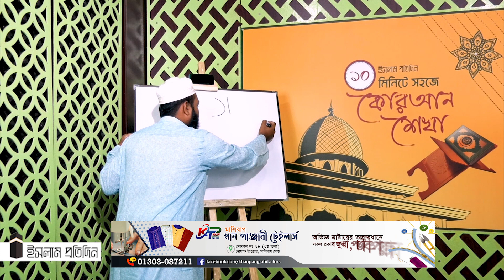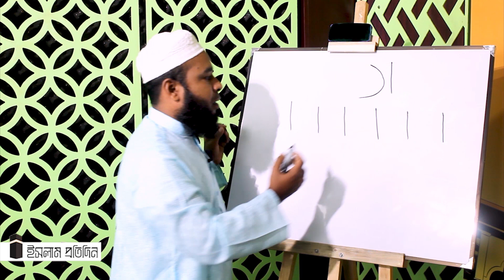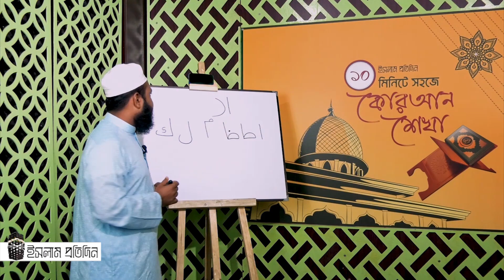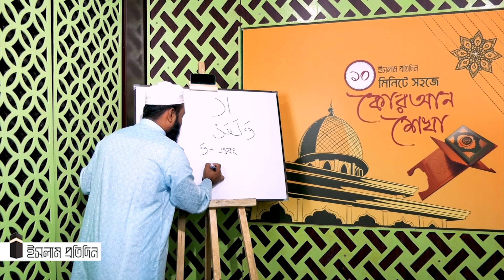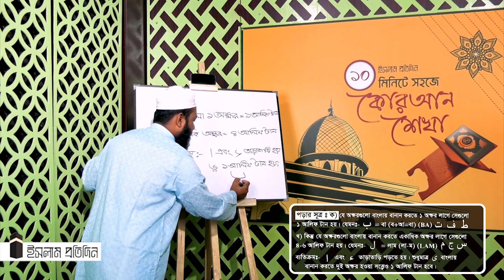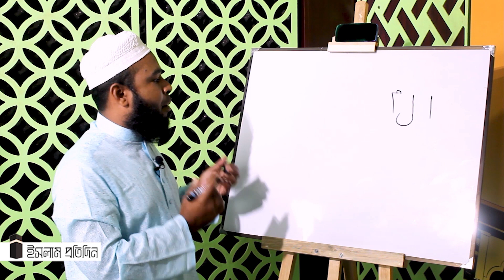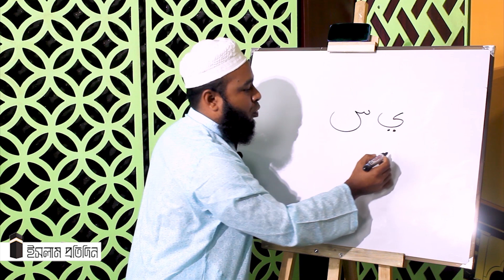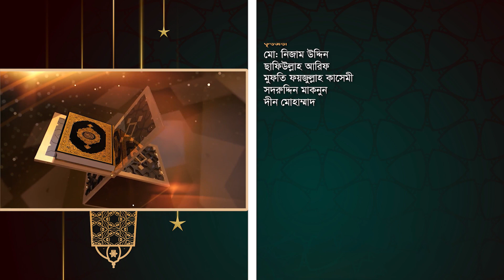আরবী ২৯টি অক্ষর লেখা শিখুন মাত্র ২টি দাগ দিয়ে। ১০ মিনিটে সহজে কোরআন শেখা। ক্লাস— ০১। Islam Pratidin